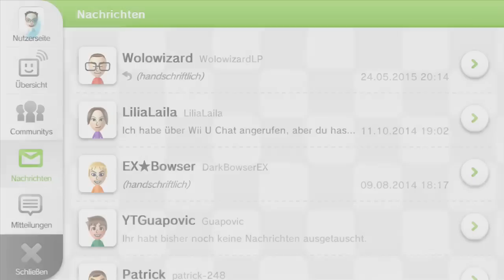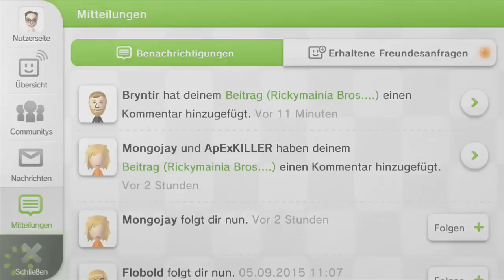Super Mario Maker [GERMAN/DEUTSCH] - 10er Mario Herausforderung #03 - Let's Play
LET'S PLAY SUPER MARIO MAKER PART 3